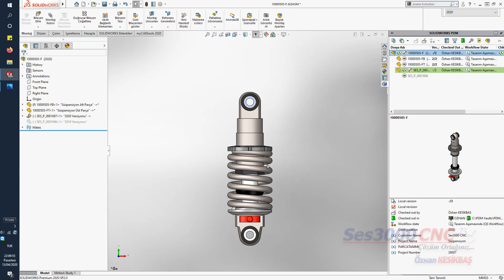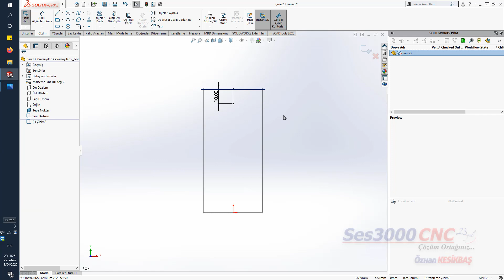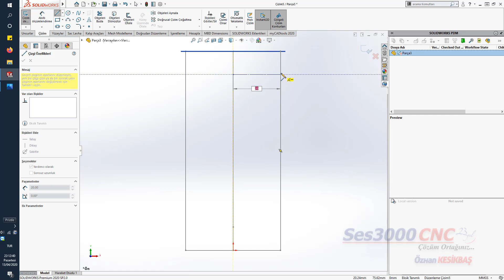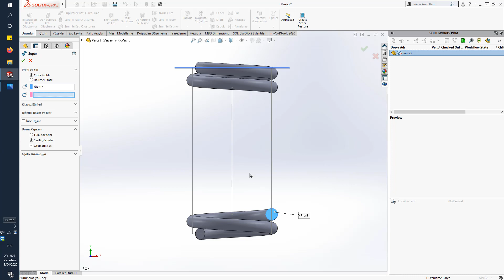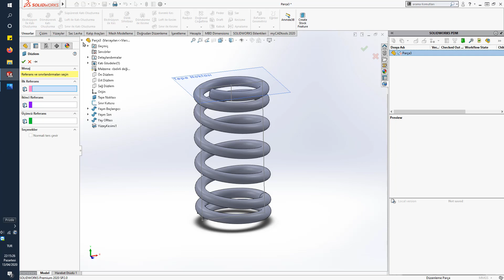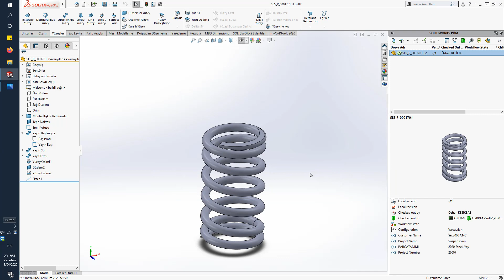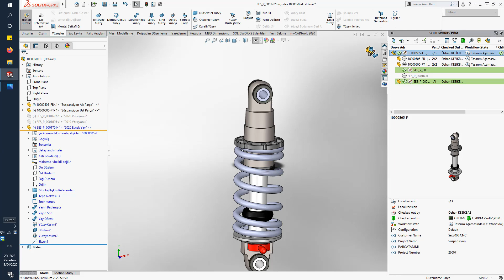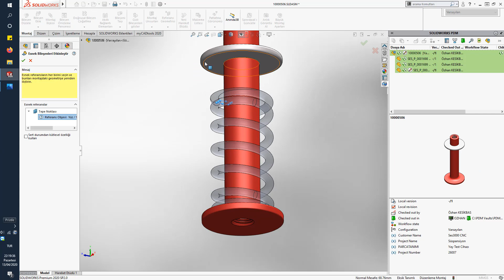SOLIDWORKS Salı İpucu Videosu- Esnek Yay Tasarımı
SOLIDWORKS  2020 ile gelen parçaları Esnek Yay Tasarımı komutuna bakacağız...